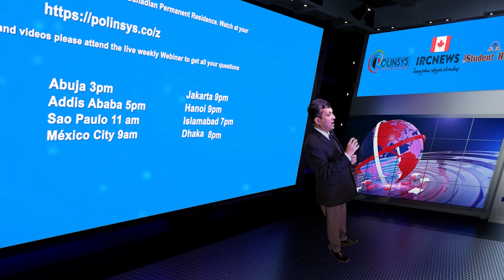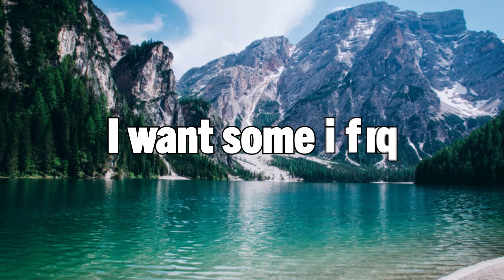Moose Jaw RNIP Employer Selection Figures for 2020, 2021, and part of 2022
Good day ladies and gentlemen, this is IRC news, and I am Joy Stephen, an authorized Canadian Immigration practitioner bringing out this Data Analysis release. Today is the 1st of February, 2023. We are coming to you today from the Polinsys Studios in Cambridge, Ontario.

This video may be of interest to foreign nationals and Canadian temporary residents targeting RNIP Employer driven program, a Canadian Federal program where employers are allowed to hire based on the city or town in Canada, they operate in. This data is about the RNIP program Processing for the years 2020, 2021 and until April 30, 2022 for the City of Moose Jaw.  This important data will give you some understanding on the number of people being selected by employers and processed in the RNIP Program from the city of Moose Jaw every year. This is one program which is becoming popular and growing!

In 2020, the total number of People selected by employers and processed in the city of Moose Jaw  was 0 applicants and this figure jumped to 1 in 2021 and 2022, in 2022 just the first 4 months, the total number selected by employers and processed for Canadian Permanent Residence in the city of Moose Jaw under the RNIP Program was 9 applicants. We are seeing an appreciative increase in employer selections year over year for the RNIP program and this employer-driven program is gathering steam. An employer selection leads to quick processing for the entire family for Canadian Permanent Residence We expect the numbers to increase in the coming years.